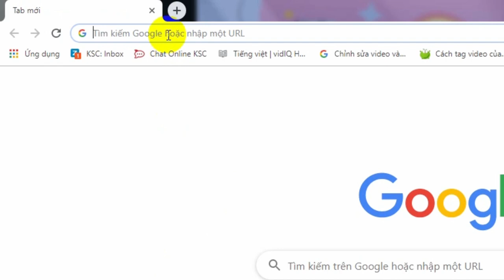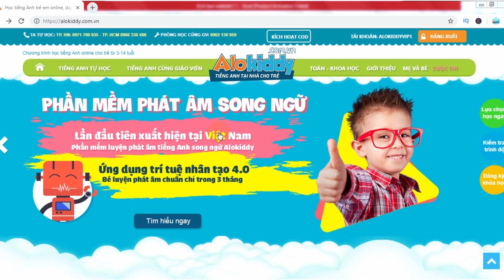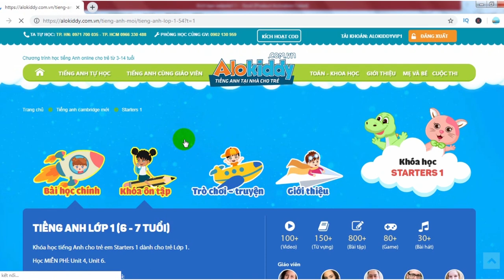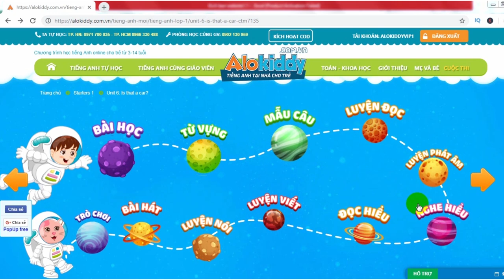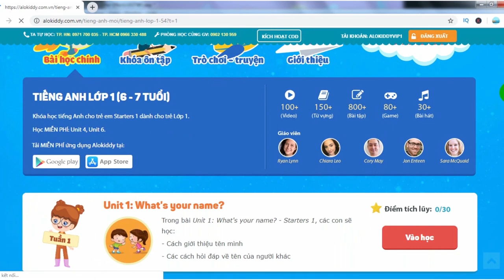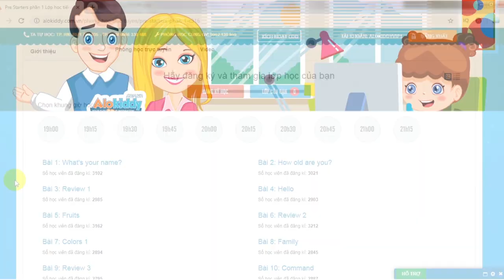[ALOKIDDY] - Giới thiệu và hướng dẫn sử dụng Website Alokiddy.com.vn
🔶 Để sử dụng website Alokiddy.com.vn một cách hiệu quả nhất, kính mời quý phụ huynh cùng các bé theo dõi video Giới thiệu và hướng dẫn sử dụng website trên đây nhé
🛑 Alokiddy là chương trình tiếng Anh Chuẩn Quốc Tế được thiết kế TOÀN DIỆN dành cho bé từ 3-14 tuổi bởi đội ngũ chuyên gia đến từ Anh, Mỹ, Úc..

✅ KHÔNG mất thời gian đến các trung tâm anh ngữ.
✅ Chỉ 10-15 phút học mỗi ngày.
🎁 ĐẶC BIỆT: Alokiddy dành tặng bố mẹ ưu đãi